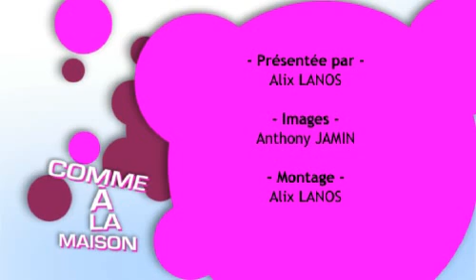Je crée ma ruche (Comme à la Maison)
Aujourd'hui, Comme à la Maison vous apprend à créer votre propre ruche. (DROITS RESERVES . Pour toute exploitation sur TV, web, mobile, aller